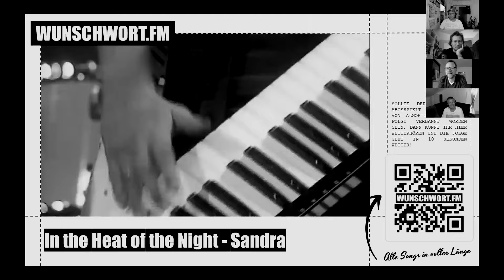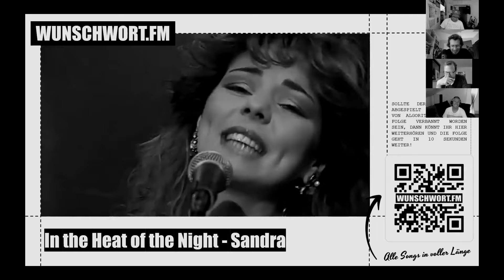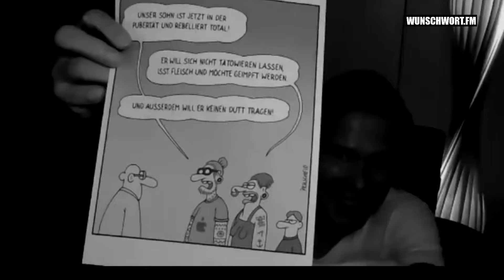Folge #23: Hitzefrei (mit Andreas Buck & Martin Brüning)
Für die letzte "richtige" Folge der dritten Staffel von WUNSCHWORT.FM haben wir uns das Wunschwort "Hitzefrei" vorgenommen. Unsere Zuschauerin Claudia Thiele hatte absolut den richtigen Riecher, denn die Produktion der Sendung fand zu nahezu tropischen Außentemperaturen statt. Zum Glück saßen wir mit unseren Gästen im Remote-Studio - so wie es sich für unsere Sendung gehört.
Gemeinsam mit Vollblutjournalist und Bücherexperte Martin Brüning sowie Handwerksinfluencer und Kinderbuchautor Andreas Buck nehmen wir eine Reise in die Vergangenheit vor. Der älteste Track der Sendung stammt aus 1985.

Für alle Schnellspuler folgt hier das Inhaltsverzeichnis:

0:00 - 09:57 Intro
09:57 - 19:27 Songauswahl von Martin Brüning
19:27 - 29:06 Songauswahl von Christian Bredlow
29:06 - 42:38 Songauswahl von Andreas Buck
42:38 - 54:18 Songauswahl von Christian Budde
54:18 - 1:05:49 Dressed for Success
1:05:49 - 1:16:50 Outro

Für alle Freunde der Hashtags